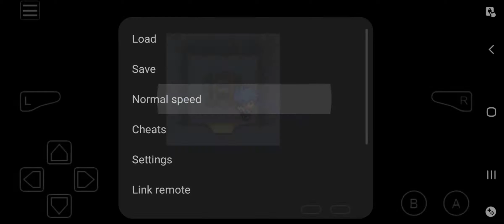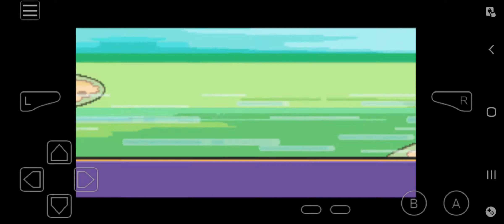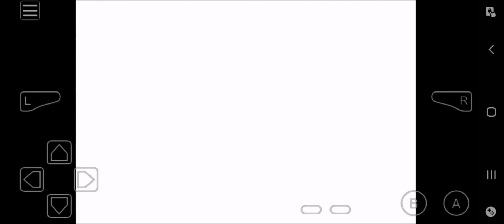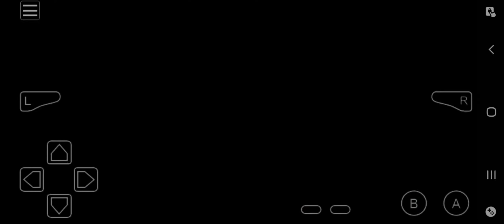Pokemon unbound episode 4